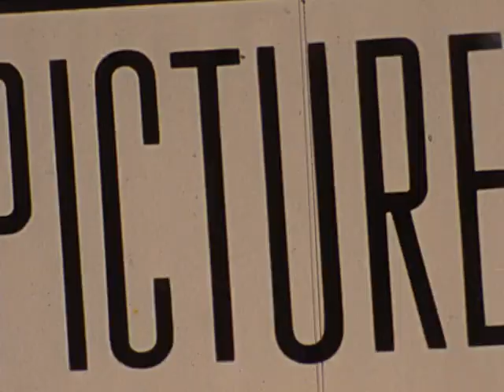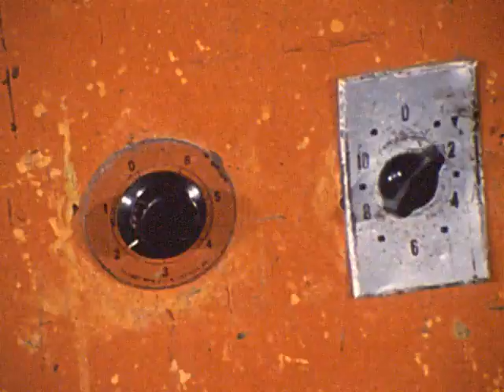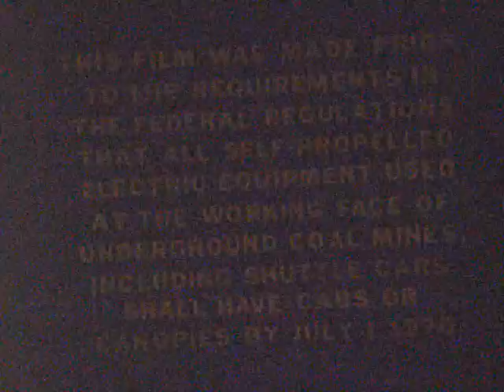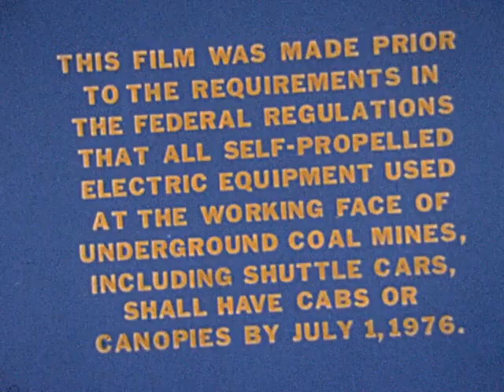Rubber Tire Haulage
The Mining Enforcement and Safety Administration training video. This film has no sound.